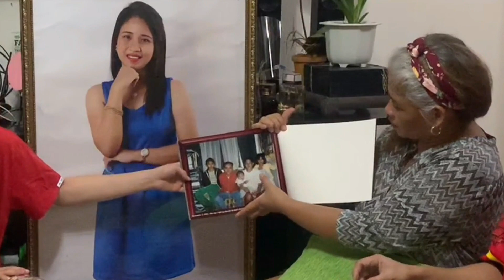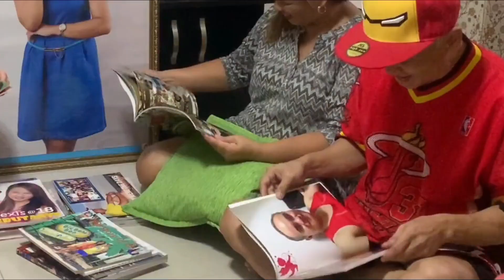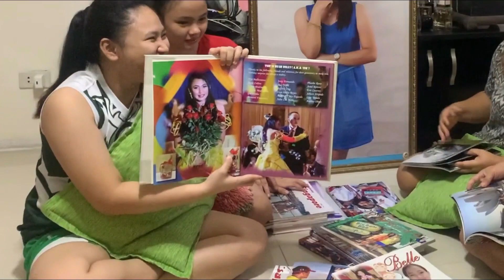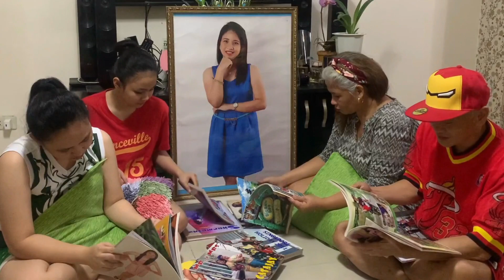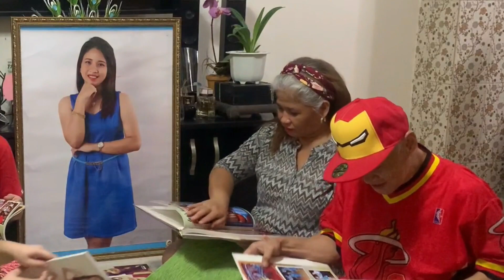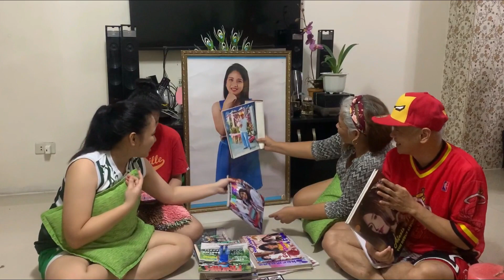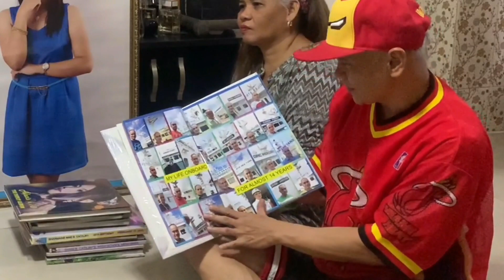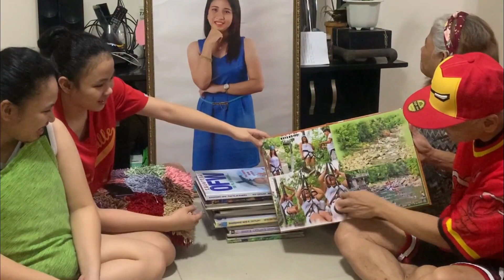MEMORIES ARE FOREVER (D' CATAJAYs EPISODE 4)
Memories that we make whether happy or sad are still memories that will not be forgotten and will be passed from one generation to another. These are the memories that our family have created and will continue to create as long as we live.